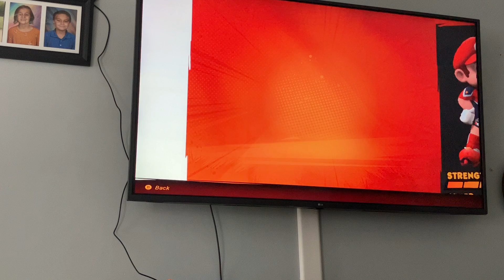Yellow toad plays mario strikers battle league